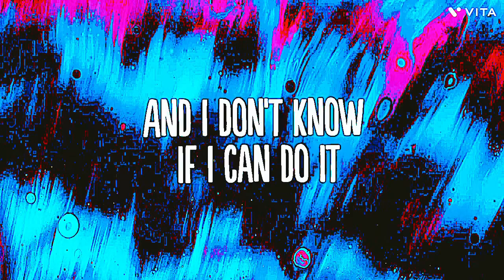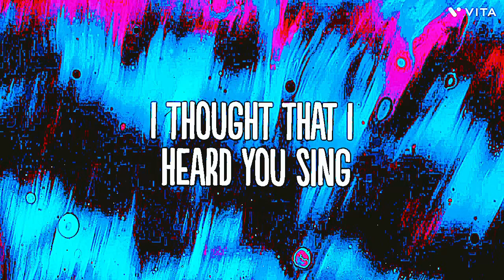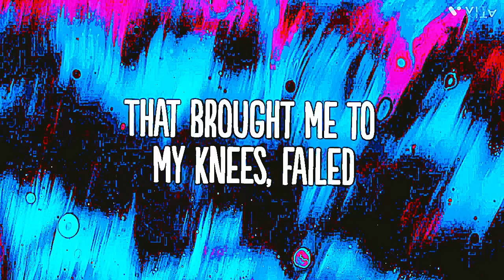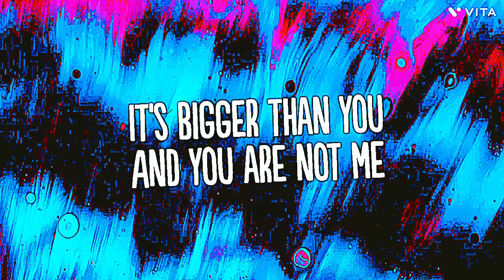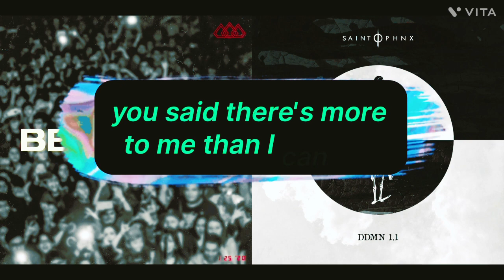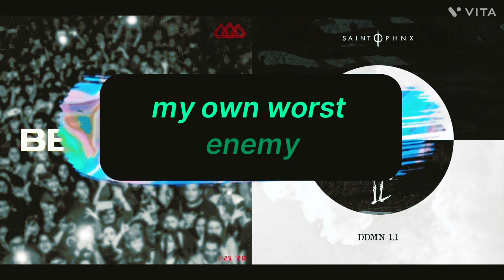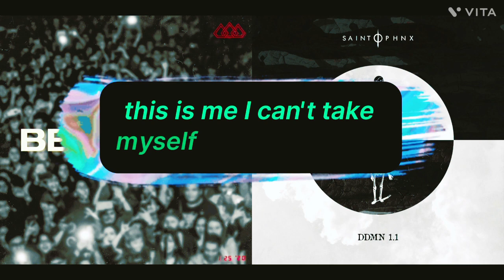Losing My Religion And Home Best Song remix’s !!!